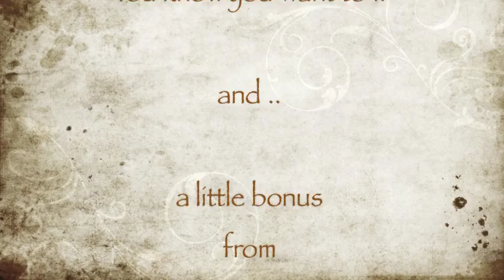Dance Traveling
Dance While Traveling